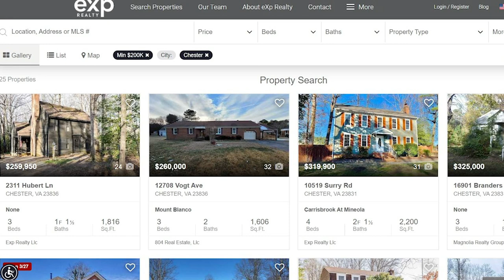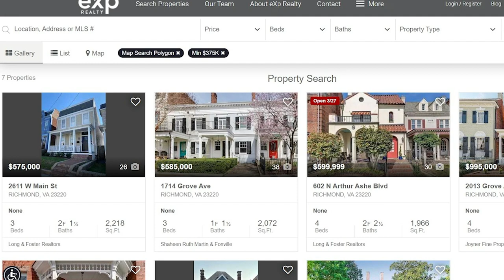Areas To Avoid in Richmond Virginia | Living in Richmond Virginia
Would you like to be living in Richmond VA? Let's take a look at the areas you would want to avoid when you plan on moving to Richmond Virginia. These are not bad areas, however, over the years, clients have not chosen these areas over some others for the reasons in the video. All of them have some really great things about each of these areas. We live in one of these areas and couldn't be happier!

I have been living in Richmond, VA for about 14 years and selling real estate for 21 years. I have been able to experience the different pros & cons of living here! There is a lot to love about Richmond VA, but it's definitely not for everyone! So in this video, we're going to take a look at some of the areas that you may want to avoid when you move to Richmond VA.

We get calls and emails everyday from people just like you, looking for help on making their move to Richmond Virginia and we absolutely love it.😍 Whether you are moving in 9 days or 90 days, give us a call ☎, send us a text 📝, or send us an email 📨 so we can help you make a smooth move to Richmond, VA.
🐦Thinking of Moving to Richmond Virginia? 🐦
Erin Melton Richmond VA Real Estate Agent
The Melton Team, REALTORS®

I'd love to help you make a move to Richmond VA, or anywhere else in the Virginia area.
00:00 Start
00:04 Intro
00:09 Stratford Hills
00:16 Hills
00:28 Architecture of Homes and accessibility
00:49 Nature in Stratford Hills
01:12 Train
01:47 Tuckahoe
02:04 Congestion
02:19 Age of homes
02:42 Lots of Parks and Central to everything
02:54 Chester
03:08 Furthest portion out of the city
03:16 Age of homes
03:21 Median price of homes
03:54 City of Richmond
04:04 Drive time
04:16 Walkability
04:28 Price range of homes
04:52 Age of homes
05:51 Like and Subscribe
06:01 Outro
If this is your first time to this channel, and you want to know everything about eating, sleeping, working, playing, the good, and the bad of living in Richmond Virginia, then ✔ subscribe and tap the bell 🛎 for notifications so you can be the first to know about the current market in Richmond Virginia. 😁
🏠 REAL ESTATE AGENTS! 🚀 WE ARE GROWING!